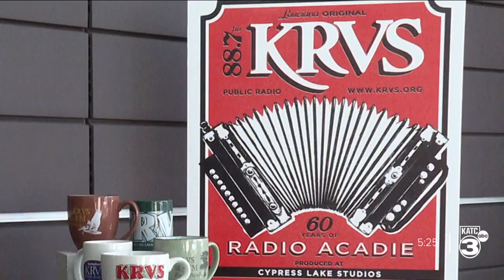KRVS Celebrates 60 Years With a 'Fais Do Do'